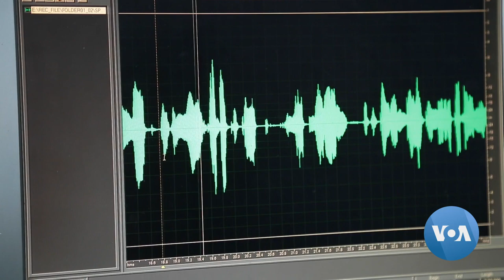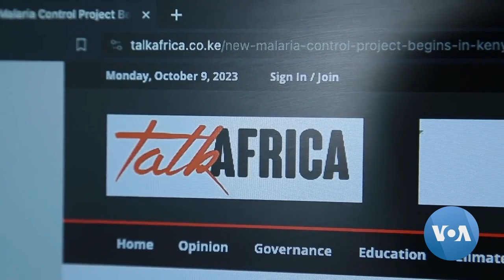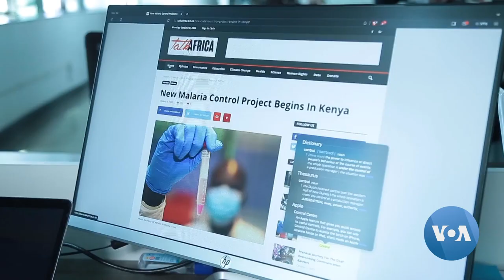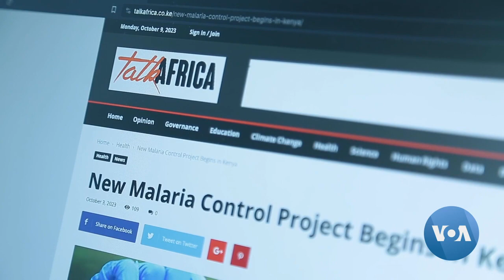አሳታፊው የ“መፍትሔ ጋዜጠኝነት” የብዙኀን መገናኛዎች ምርጫ እየኾነ ነው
በዓለም ዙሪያ ከሚገኙ የብዙኀን መገናኛ አውታሮች አንዳንዶቹ፣ ከማኅበራዊ የትስስር መድረኮች ጋራ በሚያደርጉት ፉክክር፣ “የመፍትሔ ጋዜጠኝነት” ብለው ወደሚጠሩት አማራጭ እየዞሩ ነው፡፡

ብዙኀን መገናኛዎቹ፥ አድማጭ እና ተመልካቾቻቸውን ይበልጥ ለማቅረብ በመረጡት በዚኹ ጋዜጠኝነት፣ እንደ አየር ንብረት ለውጥ ባሉ ጥልቅ እና አሳታፊ ጉዳዮች ላይ በማተኮር የጋራ መፍትሔ ያፈላልጋሉ፡፡

ቪክቶሪያ አሙንጋ ከናይሮቢ ኬንያ የላከችው ዘገባ ነው፡፡